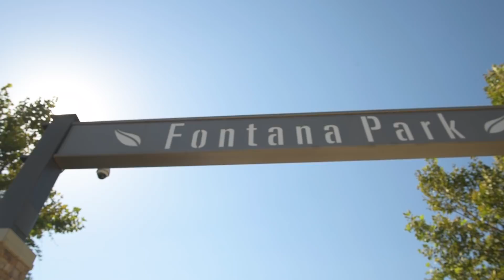quince años de gemelos.